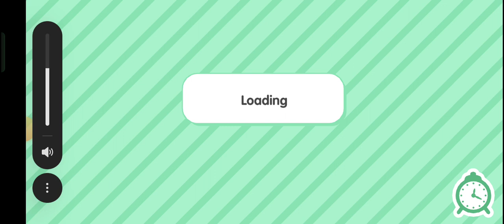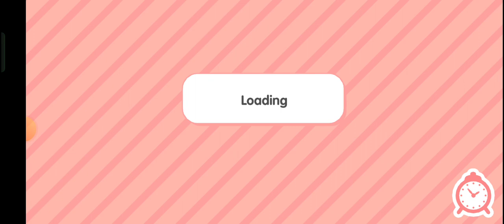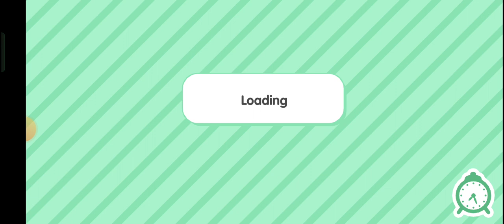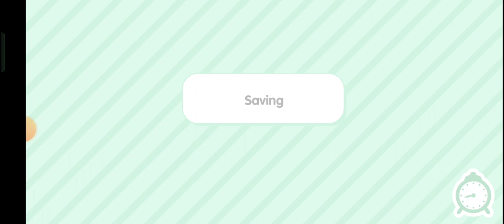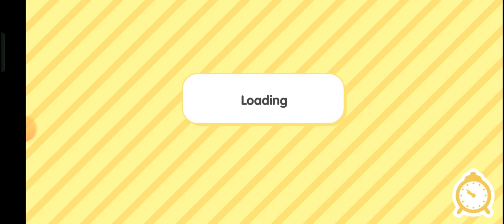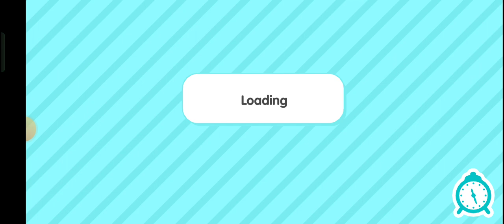Toca Life Story | Toca Life World | Good Story | Cocobaby Cassandra Oroginals tocalifeworld #2023